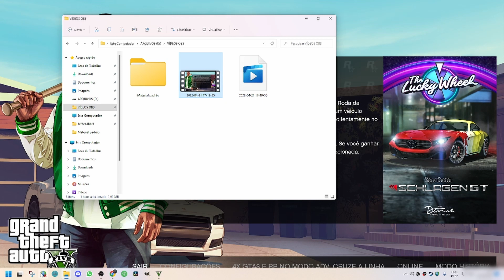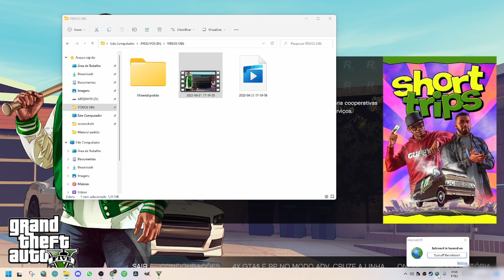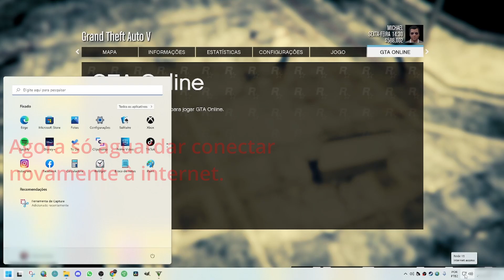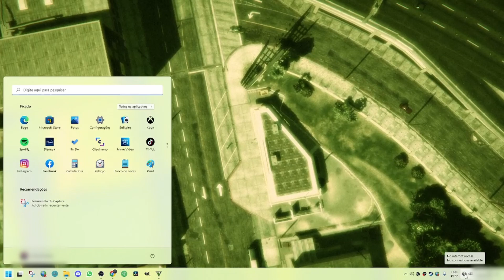GTA V NUNCA MAIS fique preso na nuvem (PC)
Aprenda neste tutorial como nunca mais precisar FECHAR O JOGO ou TIRAR O CABO DE REDE para sair da nuvem no GTA Online.

Ajude o canal tornando-se membro, por apenas R$1,99 ao mês. Clique em "Seja Membro".

Conta legítima com mais de 4.000 horas de jogo.
Veja minha Steam:
Twitter, Instagram e Facebook é: @edcarplay
Blog do canal: